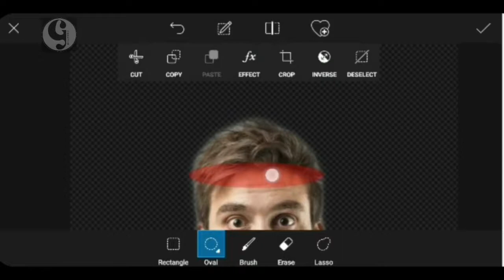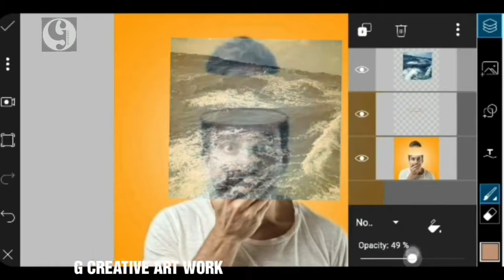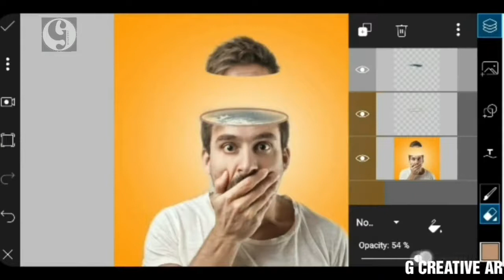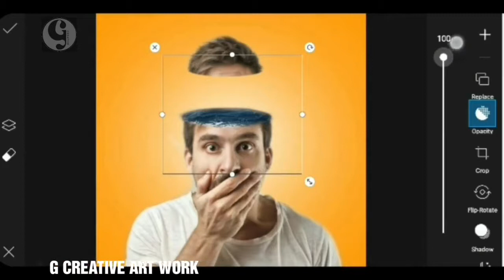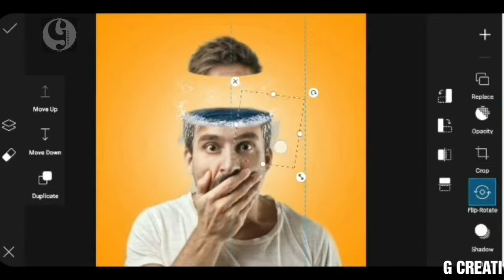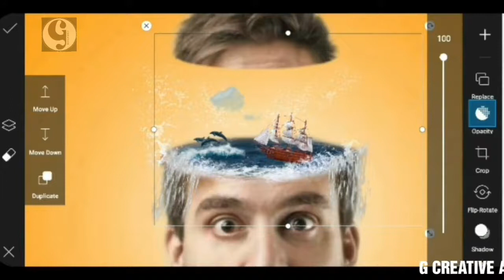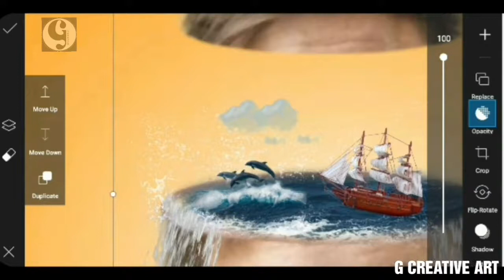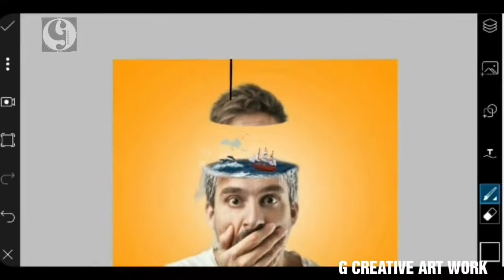WATER HEAD MANIPULATION / PICSART PHOTO EDITING TUTORIAL / G CREATIVE ART WORK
see you soon with a new interesting video...🖤🖤🖤